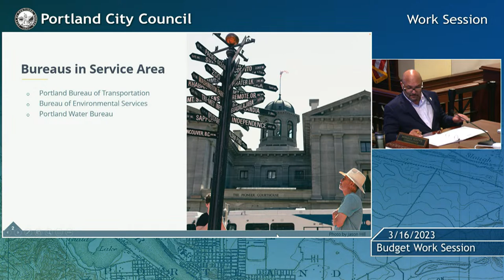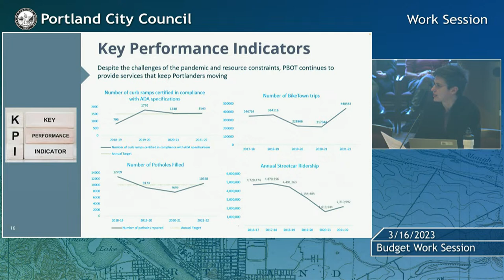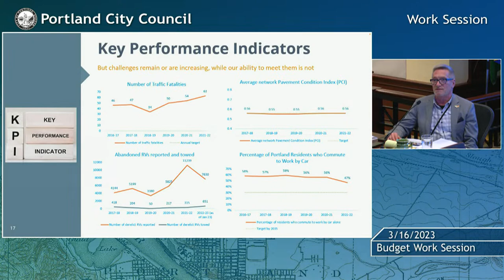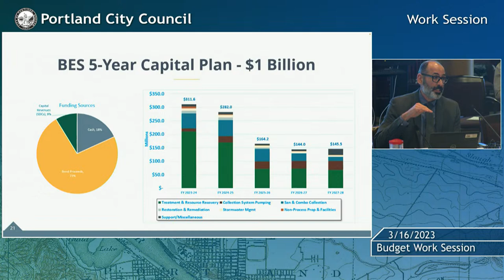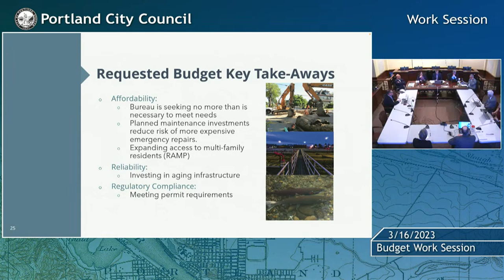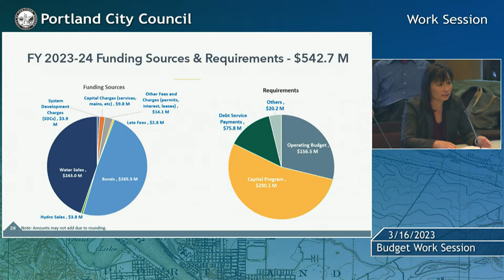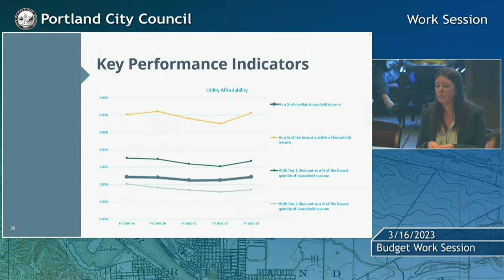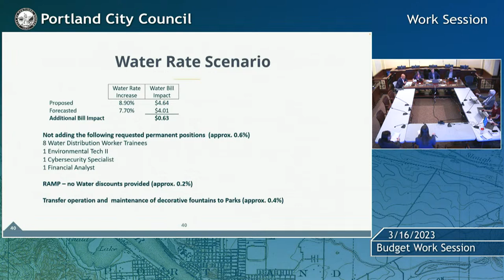Portland City Council Budget Work Session 03/16/23